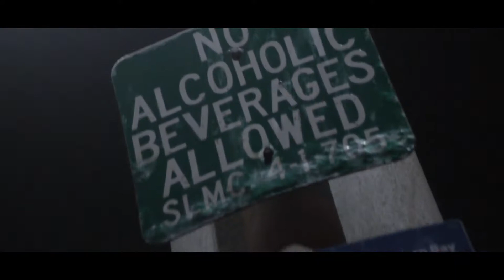MACK MANZ FT. EASKEE - CHOSEN ONE | Dir.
FOR ALL BOOKINGS W/ THE CGC CAMERAGODZ
Equipment Used To Make This Video - Via Amazon
Canon Rebel T3i (Camera) Via Amazon
Canon EF 50mm f/1.8 STM (Lens) Via Amazon
LINCO Lincostore Lighting Kit Via Amazon
Feit Electric Green LED Light Bulb (Lighting)